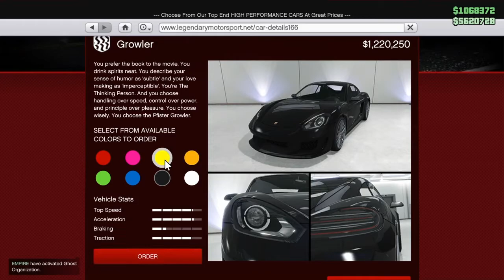GTA Online - Pfister Growler Customization (Porsche Cayman 718)